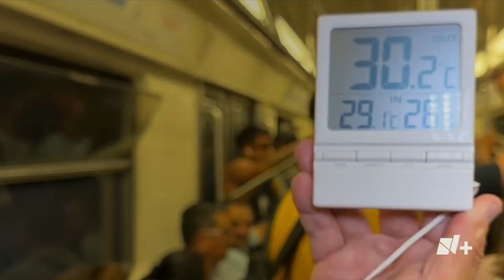Metro de CDMX combate ola de calor con ventiladores y bebederos - N+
El calor se intensifica dentro del Metro de la Ciudad de México. Para mitigar las altas temperaturas y prevenir golpes de calor, se han instalado ventiladores y bebederos dentro de sus instalaciones, el Sistema de Transporte Colectivo Metro Estos bebederos y ventiladores operarán durante toda la época de calor, para dar servicio a los más de 4 millones de usuarios que diariamente viajan en las 195 estaciones del Metro.